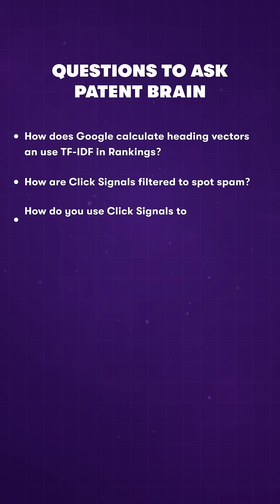Correlation and Math Equations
If you're still doing SEO the old way, you're already behind
Google keeps rewriting the rules and we built our own math to keep up
It’s called correlation analysis
We reverse-engineered the ranking equation and now we predict how Google ranks sites before the rest of the internet catches up
This isn’t theory

It’s code

It’s data

It’s how we win

And with quantum computing coming, SEO is about to hit a whole new level
We're already there